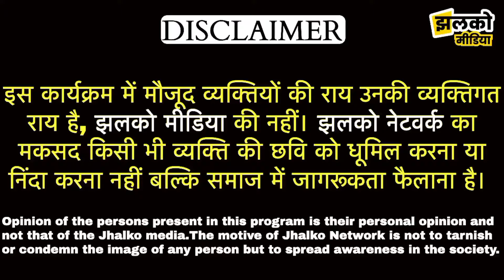जोधपुर की इस गली में 100 रुपये से लेकर लाखों रूपये तक का मिलता है कपड़ा, देखें खासियत ~ Jodhpur News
Produced By: Jhalko Jodhpur
Edited By: Nandan Ji
Reported By: Deepak Ji
Cameraman :